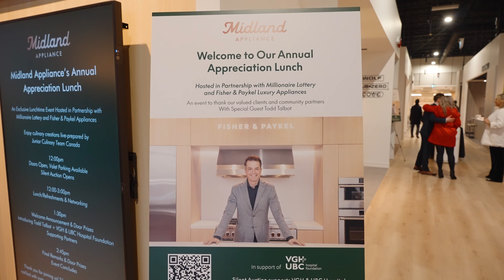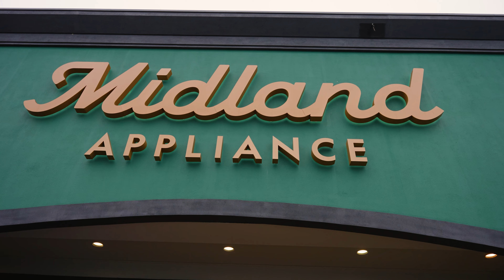2023 Midland Appliance Appreciation Lunch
We welcomed valued clients and industry partners for Midland's Annual Appreciation Lunch at our Langley Showroom— a special event hosted in partnership with Millionaire Lottery and proudly sponsored by Fisher & Paykel Luxury Appliances.

This year's Annual Appreciation Lunch was a collaborative effort with our partners at BC Home Lottery to support VGH & UBC Hospital Foundation. Thanks to the support of our guests, supporting partners and special guest Todd Talbot, our silent auction and on-site ticket sales raised over $10,000 for the VGH & UBC Hospital Foundation.